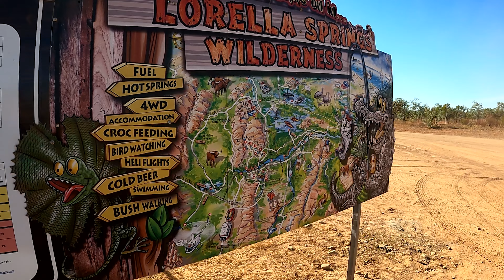LORELLA SPRINGS WILDERNESS ADVENTURE - Outback Camping Australia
Looking for an off grid adventure, check out Lorella Springs Wilderness Park in the Northern Territory.
1 Million acres of exploring , great for wild life lovers, fresh water gorges, hot springs, fishing. True natures paradise, you will really enjoy Lorella.